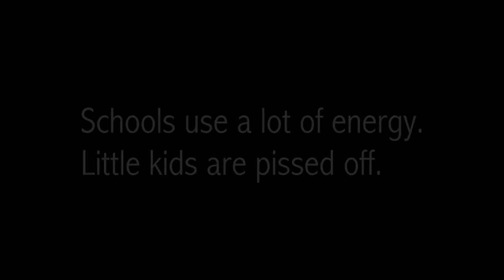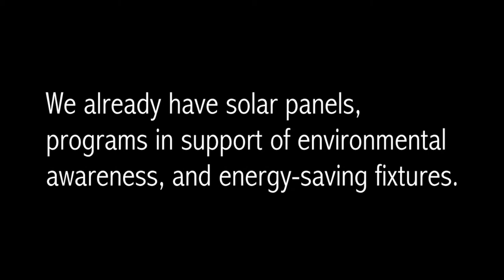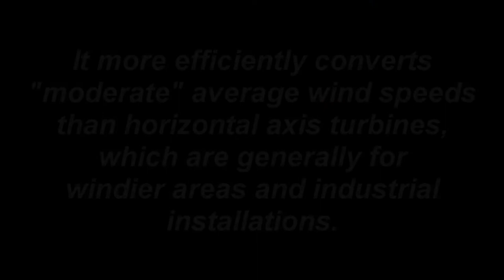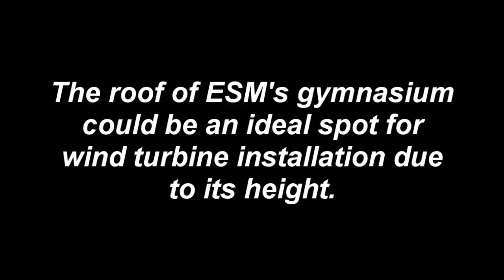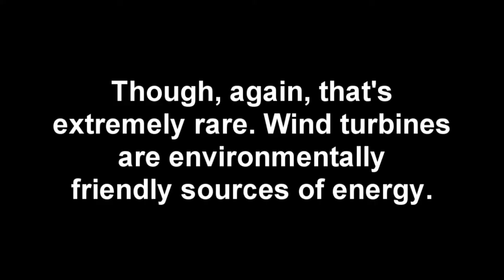Wind Implementation at East Syracuse Minoa High School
A video briefly conveying a research project that took place during the 2011-12 school year at East Syracuse Minoa High School. Within the next two years, wind energy utilization will most likely be implemented as part of the district's "green" efforts.